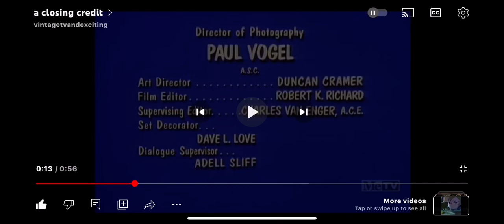A Don Fedderson Production/Viacom (1966/1990) #28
Recorded on December 7, 2023 - 9:53 AM EST